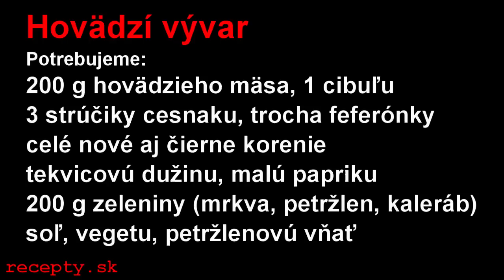Recepty sk: Hovädzí vývar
Recept na: Hovädzí vývar. Viac receptov nájdete na